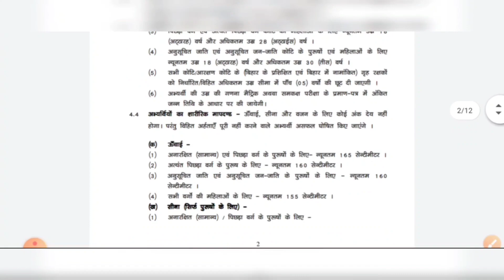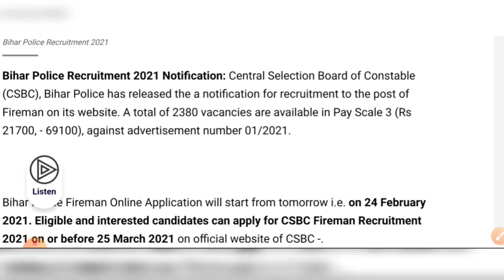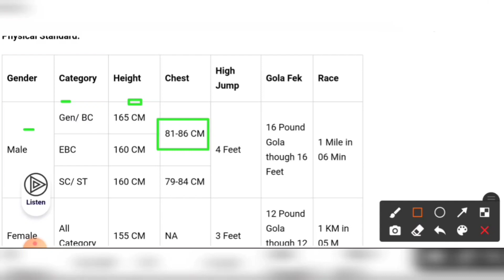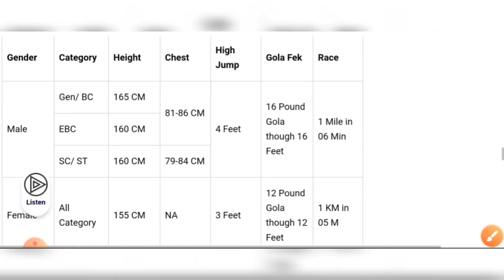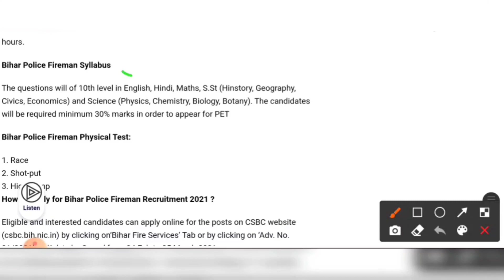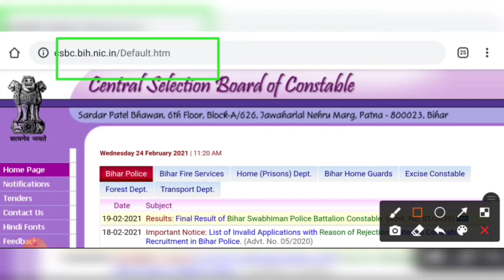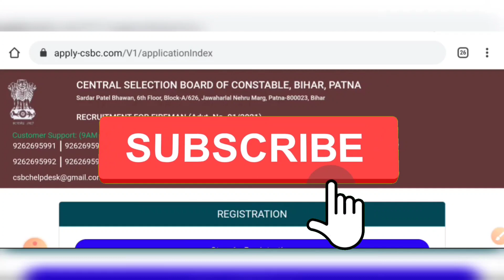উচ্চমাধ্যমিক পাশে ২৩৮০ শূন্যপদে ফায়ারম্যান নিয়োগের বিজ্ঞাপ্তি ২০২১🔹12th Pass Fireman Recruitment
👇 YOUR QUERIES 👇
west bengal fireman recruitment 2021
west bengal fireman jobs vacancy 12th pass
12th pass fireman recruitment 2021
12th pass fireman recruitment
12th pass government jobs vacancy
12th pass fireman recruitment 2021
12th pass fireman recruitment
12th pass government jobs vacancy
fireman recruitment
west bengal job
west bengal fireman jobs
wbjobswest bengal fireman recruitment 2021
12th pass fireman recruitment 2021
12th pass fireman recruitment
12th pass government jobs vacancy
12th pass fireman recruitment 2021
12th pass fireman recruitment
12th pass government jobs vacancy
fireman recruitment
west bengal job
12th pass fireman recruitment 2021
12th pass fireman recruitment
12th pass government jobs vacancy
12th pass fireman recruitment 2021
12th pass fireman recruitment
12th pass government jobs vacancy
fireman recruitment
west bengal job
wbjobs